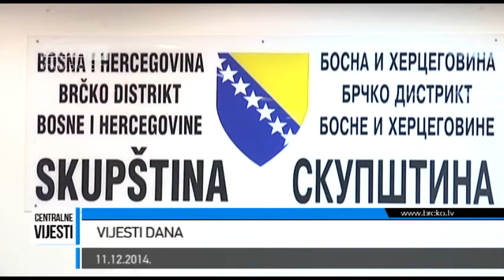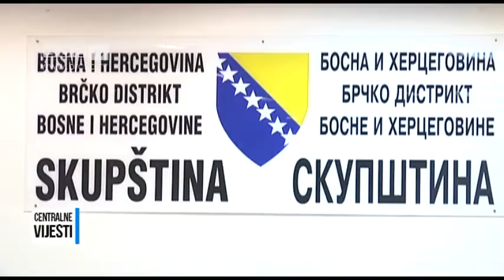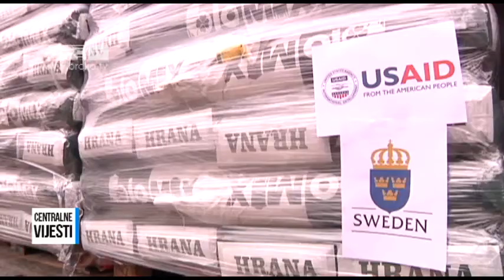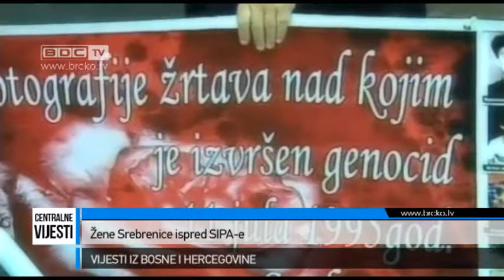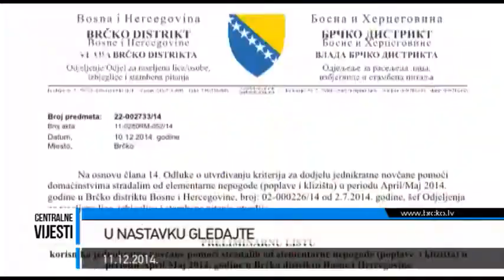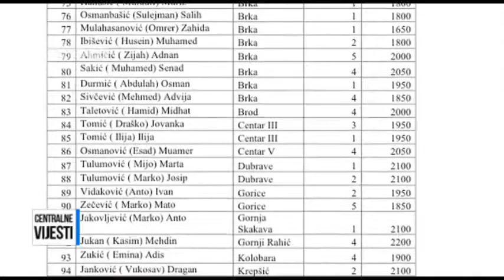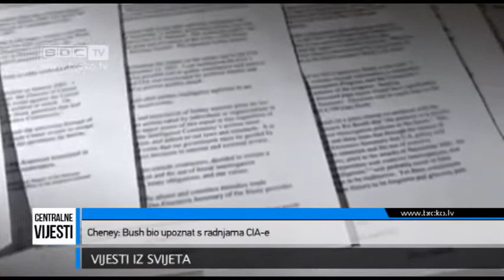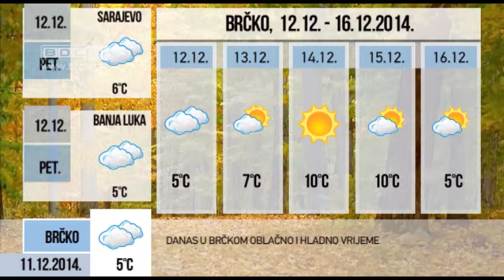11.12.2014. / BDC CENTRALNE VIJESTI